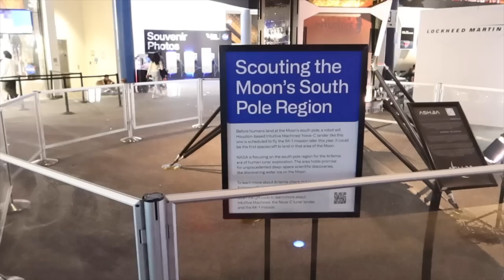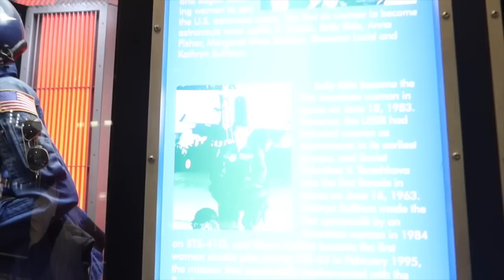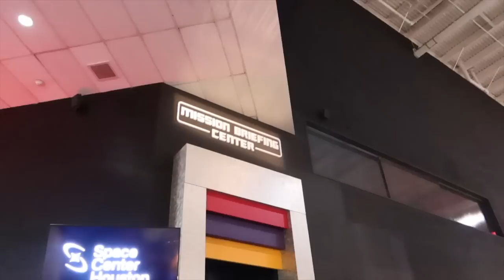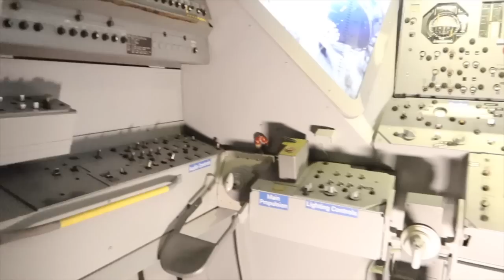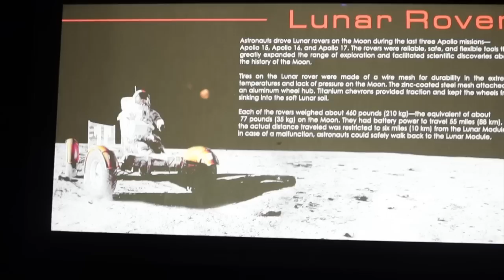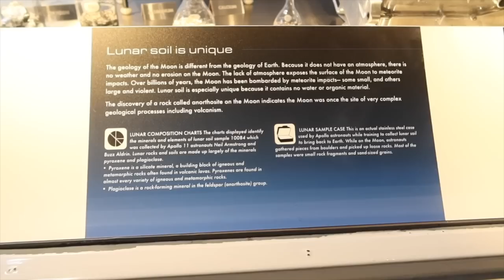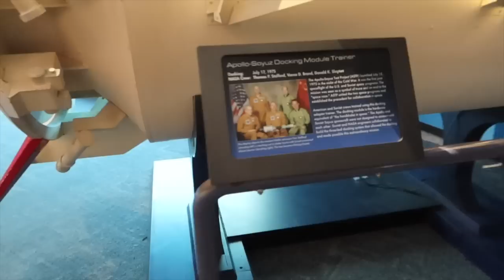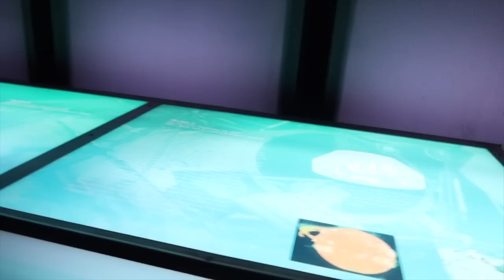I WENT TO "NASA SPACE CENTER" AND THIS HAPPENED